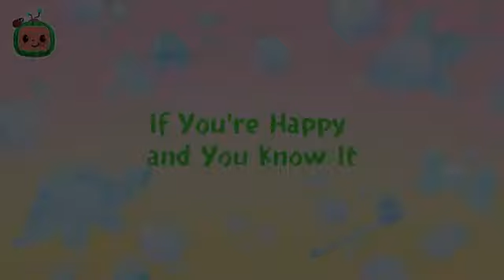Baa Baa Black Sheep Dance | Dance Party | + More Nursery Rhymes & Kids Songs - CoComelon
youtubevideo. Get your dancing shoes ready for this CoComelon Dance Party songs for kids compilation. Sing along to your favorite nursery rhymes and learn the dance moves! Dance along to your favorite CoComelon songs such as Baa Baa Black Sheep, Freeze Dance, The Wheels On The Bus and more!

Baa Baa Black Sheep (Dance Party) 00:00
Happy Place (Dance Party) 02:31
Yes Yes Vegetables Song (Dance Party) 05:23
Freeze Dance (Dance Party) 08:03
If You're Happy and You Know It (Dance Party) 10:34
The Wheels on the Bus (Dance Party) 13:12
Animal Song (Dance Party) 15:38
Jingle Bells (Dance Party) 18:04
Belly Button Song 20:42
Hop Little Bunnies 23:25